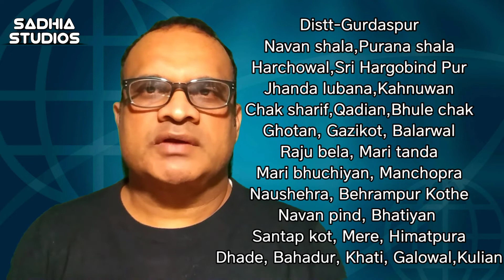Lubanas Jaddi and Panahi !! Info and History...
Hi
     In this video I give info about jaddi and panahi lubanas and their history.